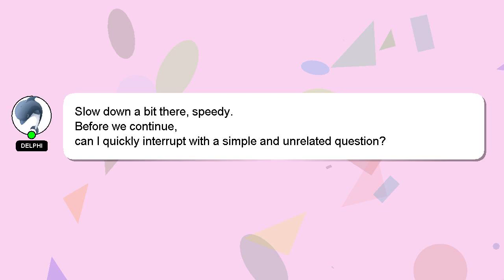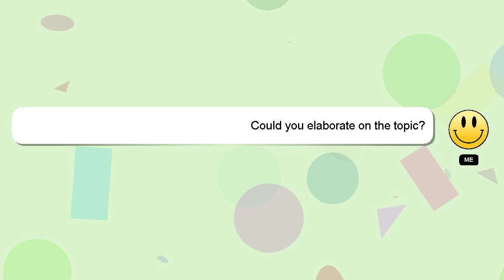How to register kakaotalk?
Let me give you a quick introduction about myself, Hello everyone, I'm Delphi. I can help you find the answers you are looking for. - How to register kakaotalk?

Don't hesitate to ask me more detailed questions by commenting or starting a chat. Your answer will be acknowledged and appreciated, and I will 'heart' it as a sign of gratitude.

*2 What we are experimenting :*